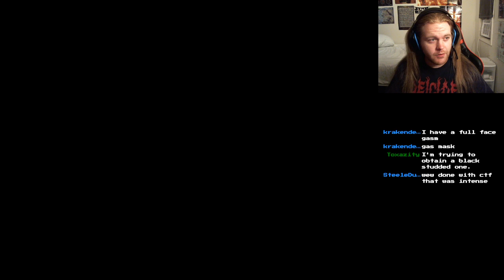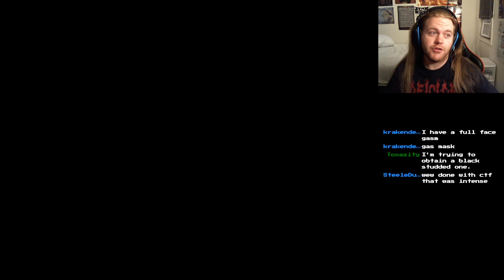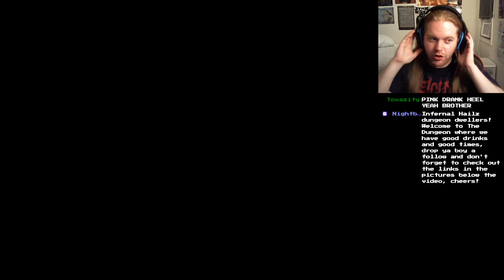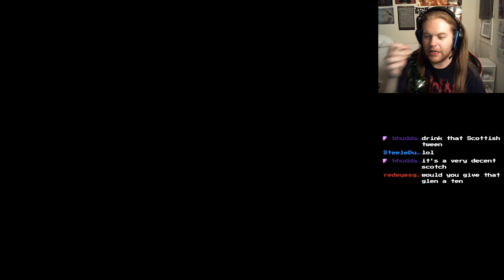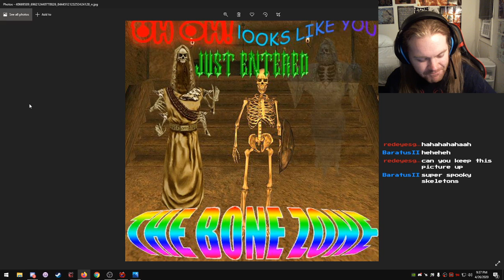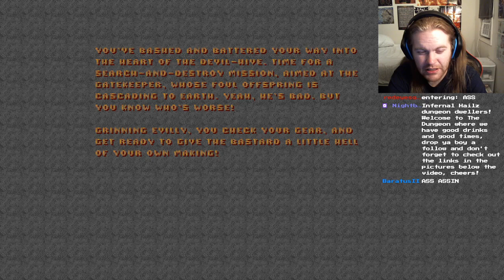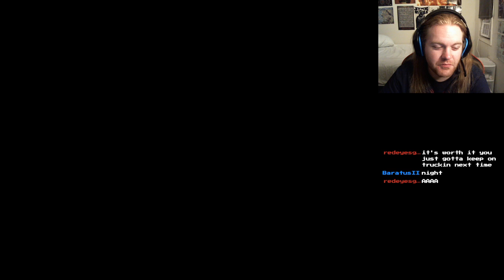Lord Reven plays Plutonia 2 (part 6)